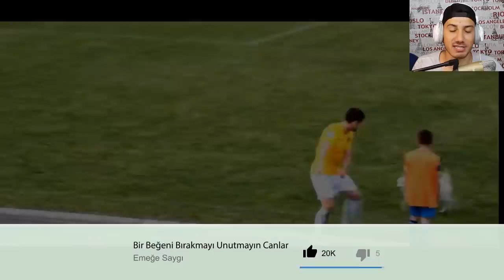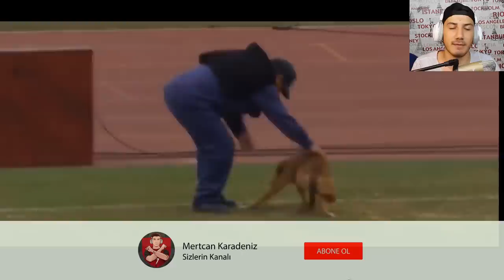FUTBOL MAÇINDA SAHAYA MAYMUN GİRERSE ? - FUTBOLDA SAHAYA GİREN KOMİK HAYVANLAR - 2018 - HD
Dev Çekilişde Son Günler !

Takımının orjinal taraftar formasını Ve Ronaldo'nun dünya kupasında giydiği krampona sahip ol!

Kazanmak Içın Yapmanız Gerekenler

Kural -1

amiGoal uygulamasını indir karadeniz_7 hesabını takip et.

Kural - 2

@karadeniz_7 Ve @amigoalapp Instagram hesaplarını takip et

Kural - 3

amiGoal'i appStore ve playStore'dan indirebilirsiniz!

Bütün kuralları yaptığınızdan emin olun. İyi Şanslar!